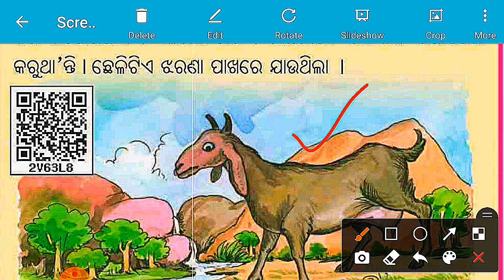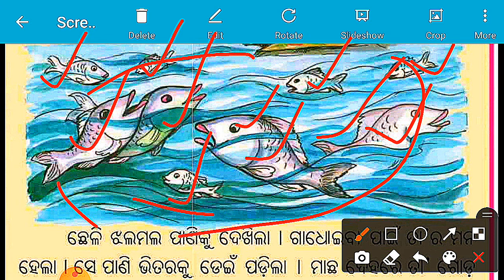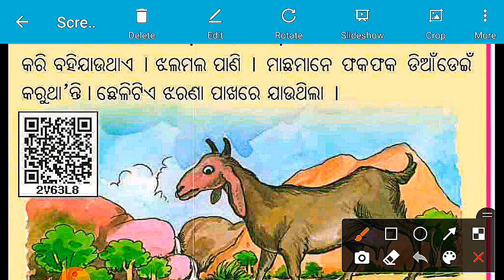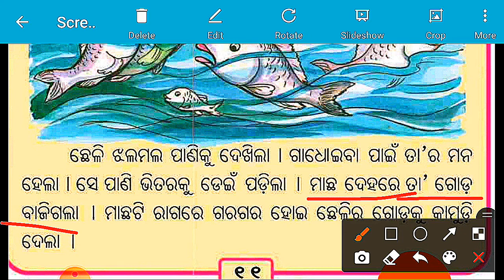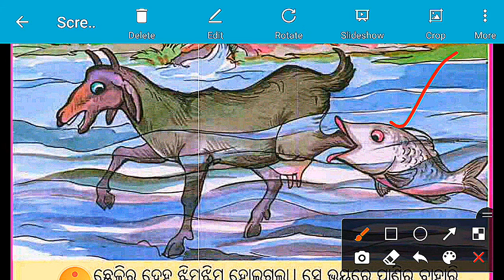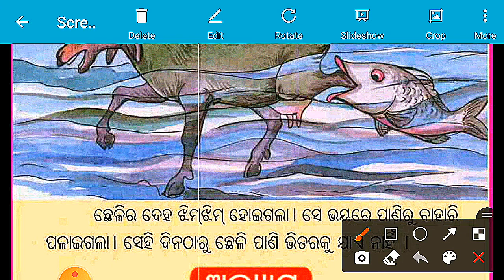ପ୍ରଥମ ଶ୍ରେଣୀ, ହସଖେଳ (ଭାଗ -1), ପାଠ - 3, -: ଛେଳି ଡରେ ପଣିକି :-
jay jagarnath